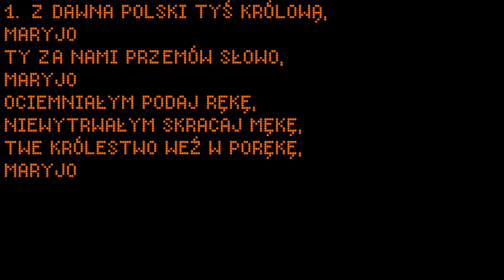Z DAWNA POLSKI